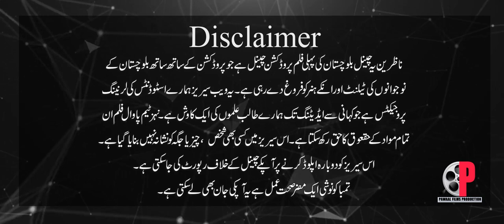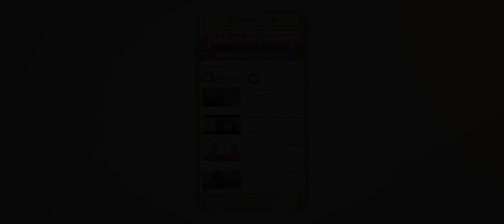Brahvi | Film | Drama | Webseries | Gangs of Sariab | Episode 05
this webseries is made by our students . we are supporting youth of Balochistan to learn filmmaking .